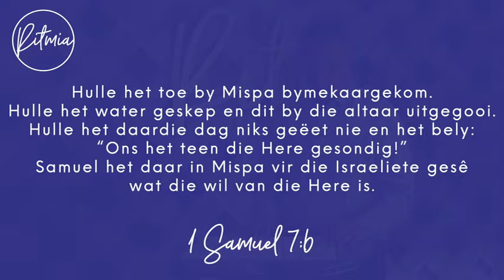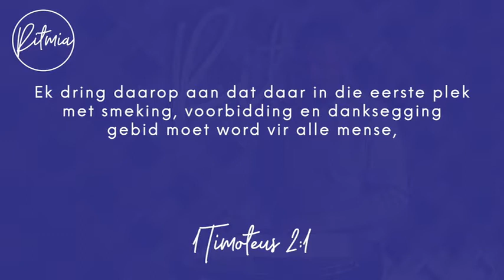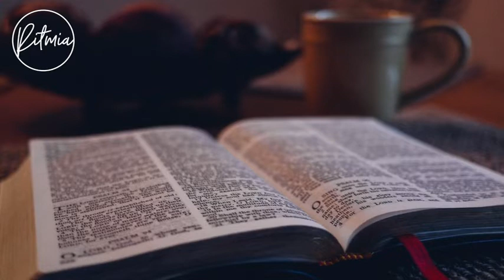01 September | Ritmia Oordenking